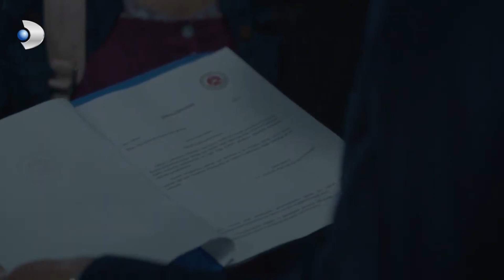Meryem, Oktay'dan Hesap Soruyor! - Meryem 7.Bölüm